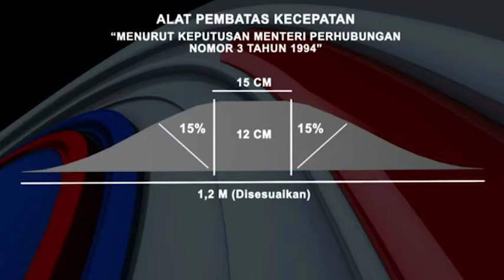Ukuran Standart Polisi Tidur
Ukuran standart polisi tidur yang telah diatur oleh undang-undang